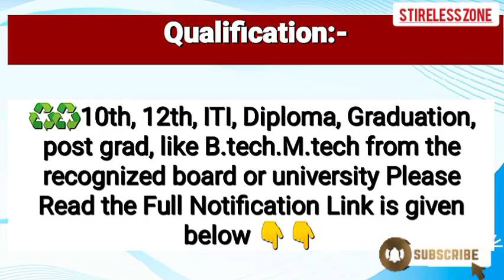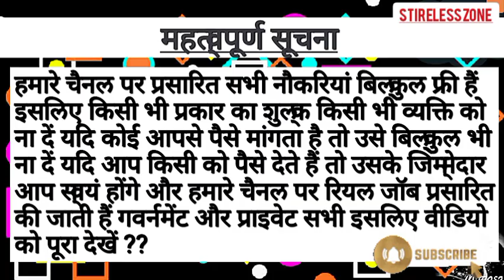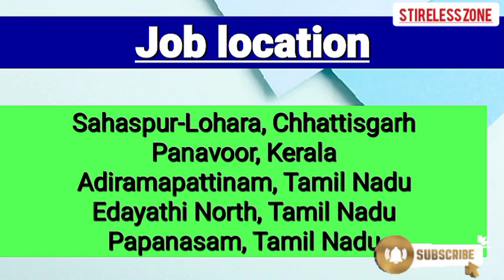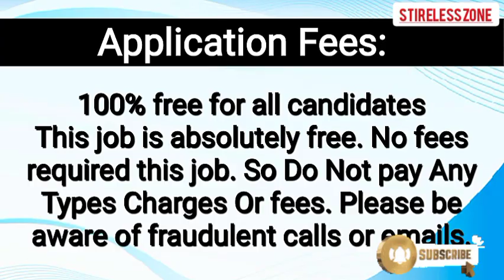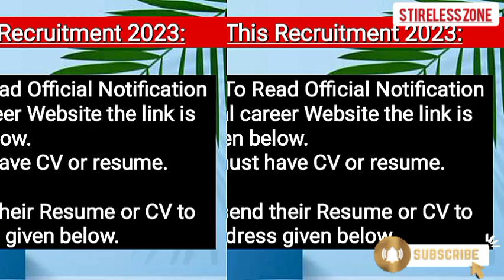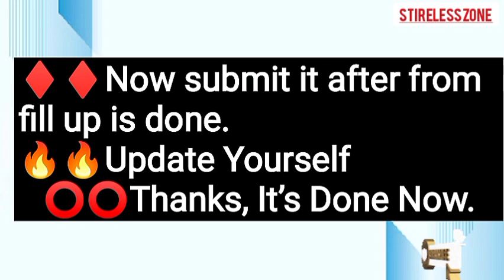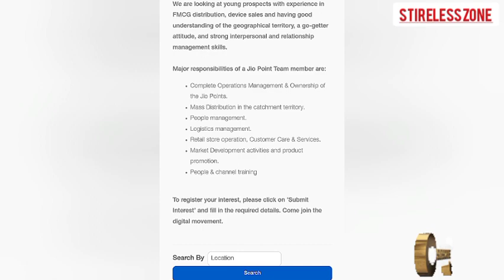JioMart में निकली भर्ती | JioMart job vacancy 2023 | private company job vacancy 2023|Stireless Zone